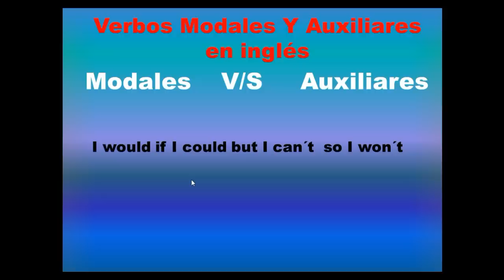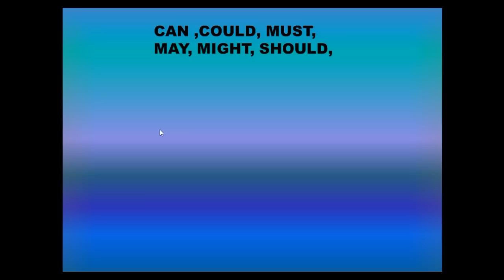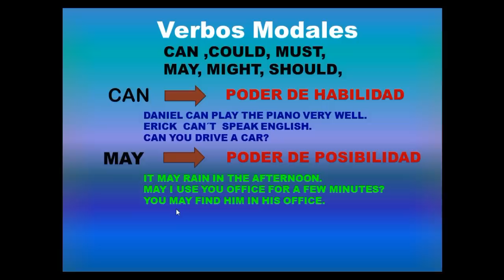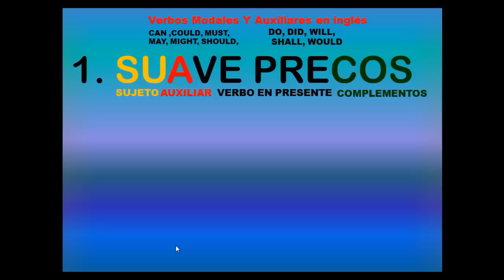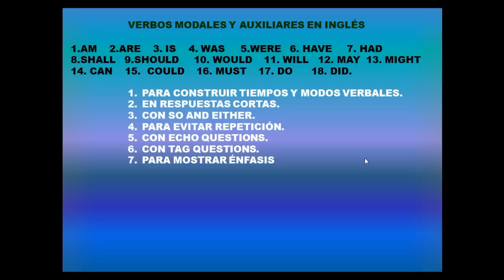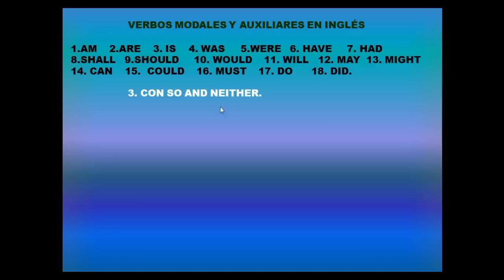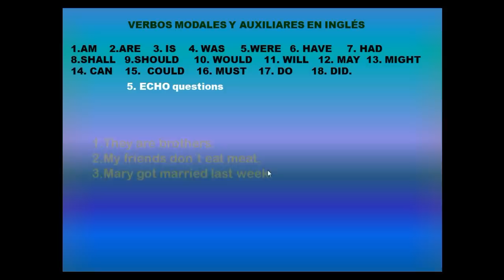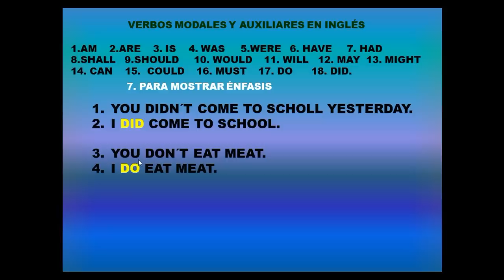TODOS LOS AUXILIARES Y VERBOS MODALES EN INGLÉS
TODOS LOS AUXILIARES Y MODALES EN INGLÉS ES UN TUTORIAL QUE TE ENSEÑA CÓMO USAR CORRECTAMENTE TANTO VERBOS MODALES COMO AUXILIARES CON LA LEY UNIVERSAL DEL INGLÉS. TE DICE LA DIFERENCIA ENTRE UN VERBO MODAL Y UN AUXILIAR. ABORDA TODOS LOS AUXILIARES EN INGLÉS Y TODOS LOS VERBOS MODALES.

DIRECCIÓN DE MI CANAL DE YOUTUBE PARA QUE VEAS TODAS LAS CLASE Y VIDEOS DE INGLÉS